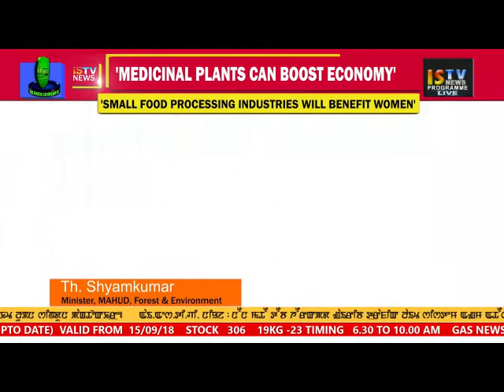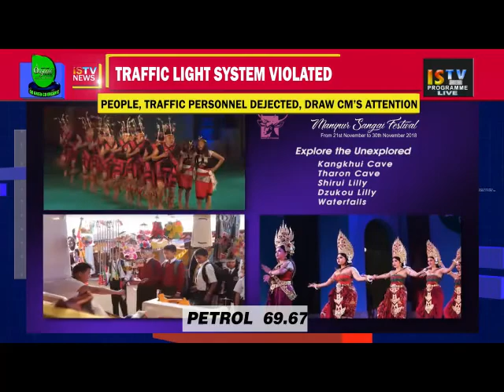TANGKHUL NEWS 28 November 2018